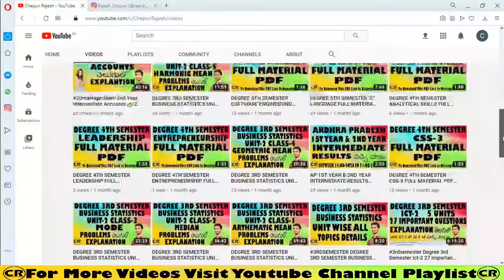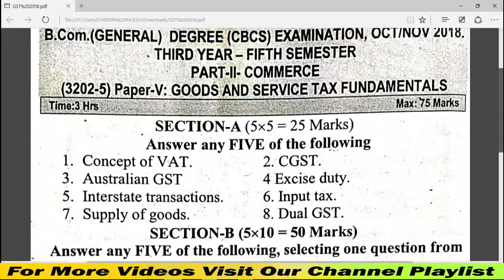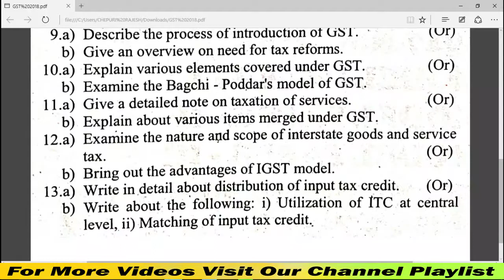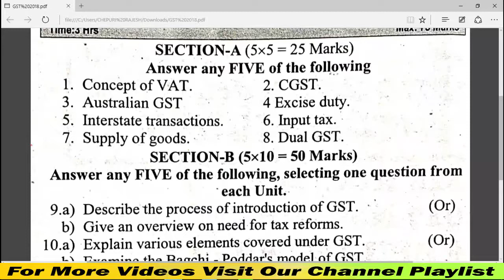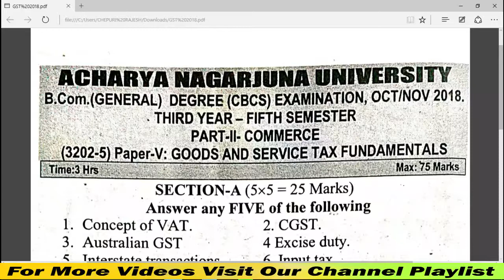5TH_SEMSTER_GOODS_AND_SERVICE_TAX DEGREE 5TH SEMESTER GOODS & SERVICE TAX FINAL EXAM PAPER 2018.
👉MATERIALS: -